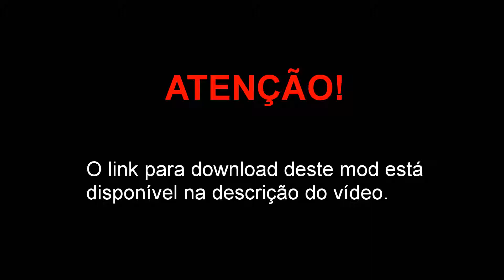Toyota Corolla 1.6 XEI v1.15 para GTA V